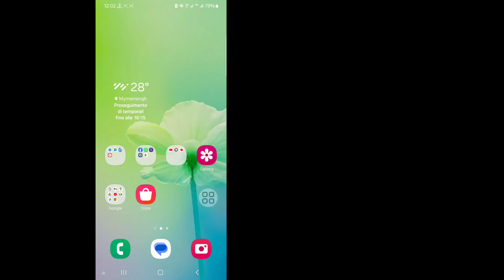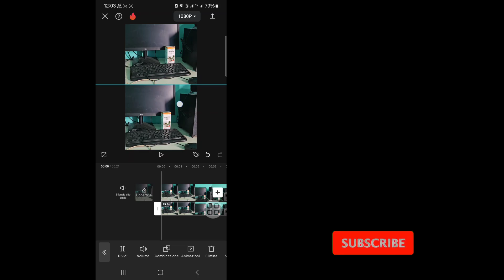Come mettere due video in una schermata su CapCut 2024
In questo video, per mettere due video in una schermata usando CapCut, segui questi passaggi Apri l'app CapCut e avvia un nuovo progetto. Importa il primo video che vuoi includere nello schermo diviso. Trascina la prima clip video sulla timeline. Tocca l'icona Layer che sembra due rettangoli sovrapposti e seleziona Pip. Importa il secondo video che vuoi includere. Regola le dimensioni e la posizione del secondo video sullo schermo come desideri. Ripeti i passaggi 4-6 se vuoi aggiungere altri video. Una volta che sei soddisfatto della disposizione, visualizza l'anteprima del video per assicurarti che tutto abbia un bell'aspetto. Infine, esporta il video.